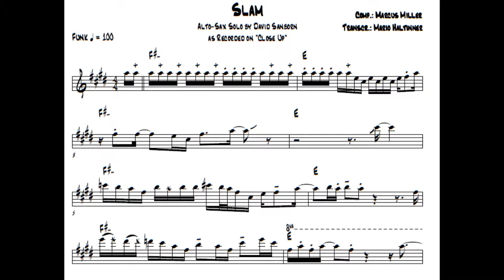DAVID SANBORN [slam] [ALTO SAX TRANSCRIPTION]